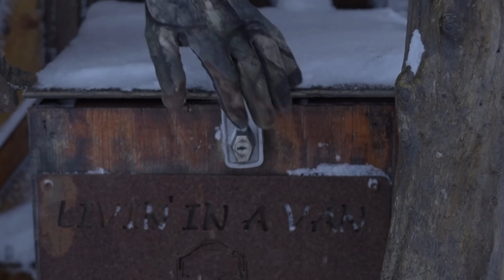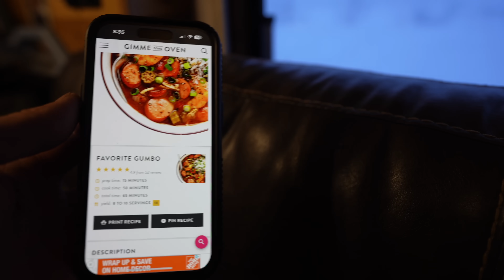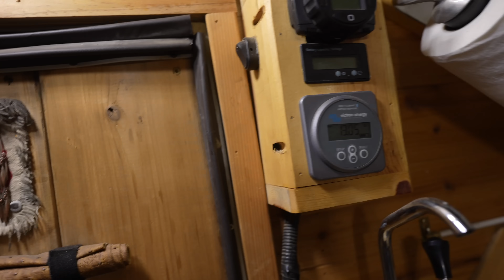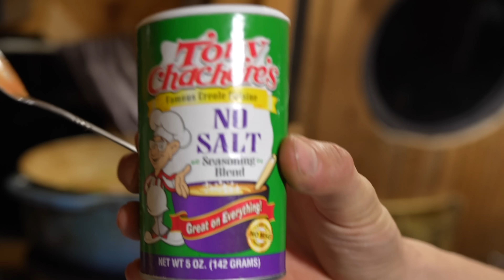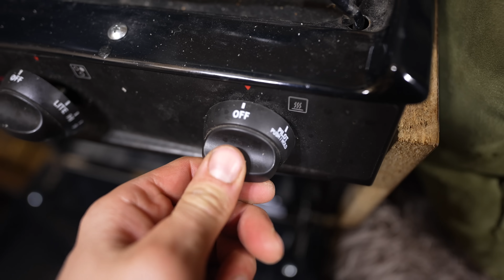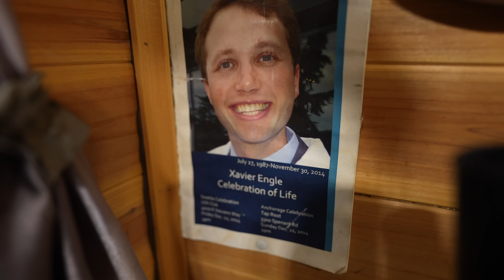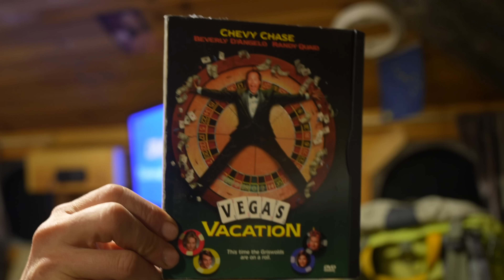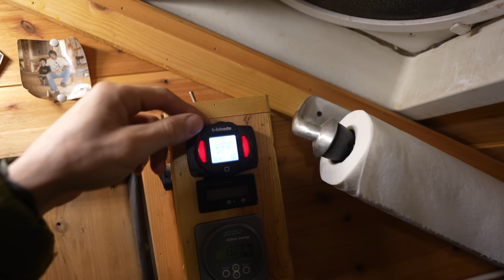Riding Out a 60mph Blizzard in my Homemade Truck Camper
Winter camping in a 60 mph snowstorm might just leave you stranded...

Mavic Mini 3 Pro drone
Sony A7iv camera/video

HUGE THANK YOU to my Patreons for your continuing support of this channel!!!